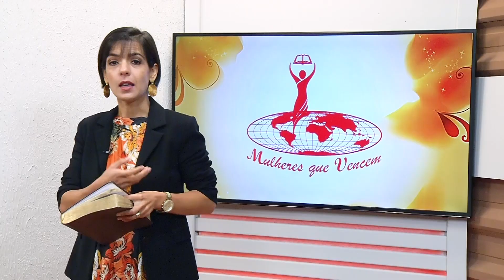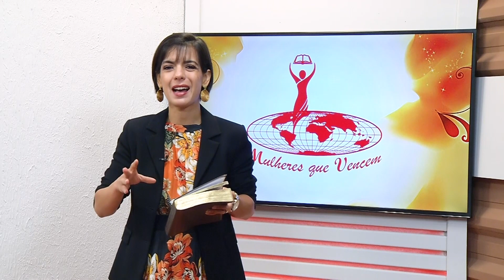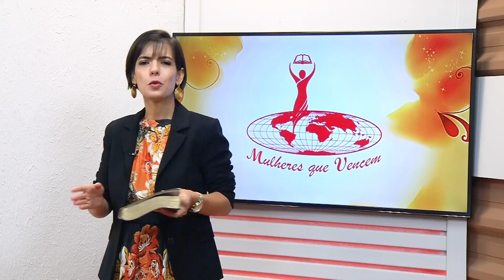Mulher bela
Você não tem controle sobre o que os outros pensam a seu respeito, mas tem a respeito do que você pensa. Se veja como o melhor de Deus e não viva em função de uma busca desenfreada para tentar se encaixar nos padrões ditados pela sociedade.

▷ ESCUTE O MISSIONÁRIO R. R. SOARES
▷ IGREJA INTERNACIONAL DA GRAÇA DE DEUS
▷ CANAL SHOW DA FÉ
▷ CONHEÇA A NOSSA ACADEMIA TEOLÓGICA
▷ REVISTA GRAÇA SHOW DA FÉ
▷ ESCUTE A NOSSA RÁDIO
▷ ASSISTA RIT TV
▷ ASSINE AGORA A NOSSA TV